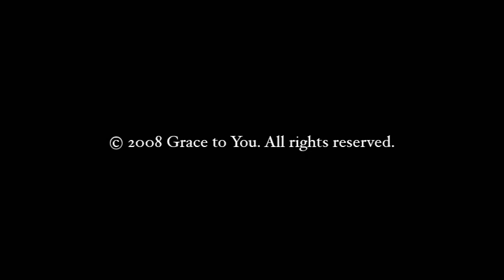Jesus' Humble Coronation, Part 2 (Luke 19:28-44)